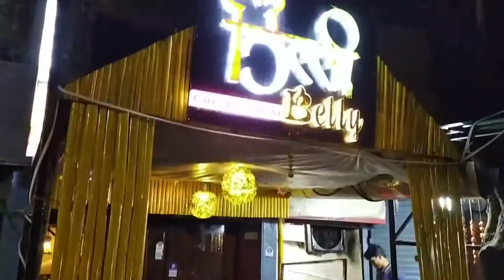|| Vlog - 03 || Delly Belly Restaurant ||